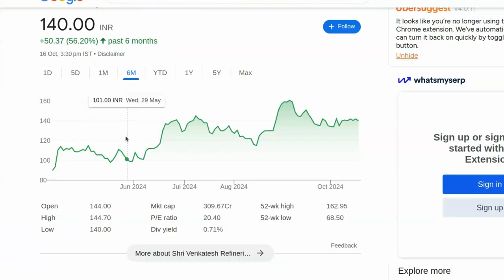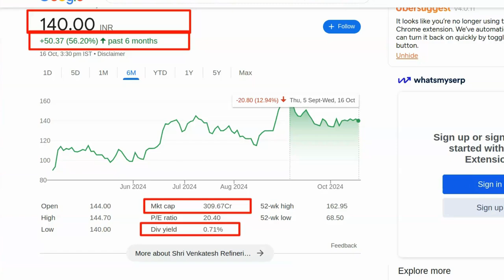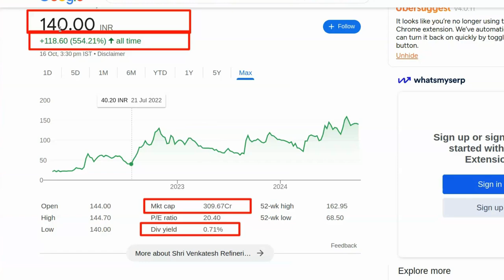Kal konsa share kharide | Best share to buy today | Konse share me invest kare | Stock konsa kharide